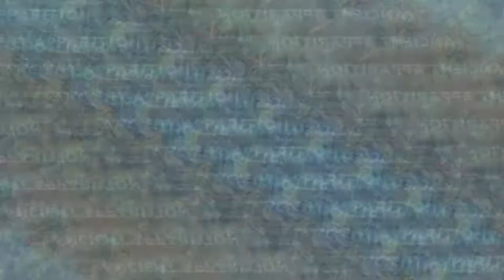MidOne Meepo Rampage Destroy The Game - MDL Disneyland Paris 2019 Team Secret VS Evil Geniuses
Dota 2  Patch 7.21 gameplay by scret MidOne playing Meepo Got Rampage and destroy the game on MDL Disneyland Paris Dota Major 2019 Team Scret VS Evil Geniuses

Welcome To  The Butcher ChopChop , Dota 2 Tournament and Pro player Highlight